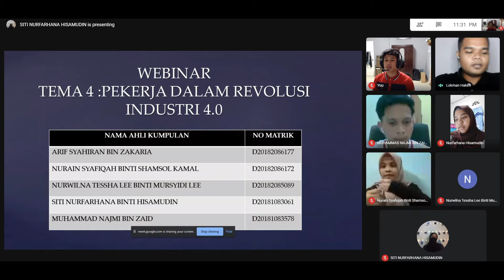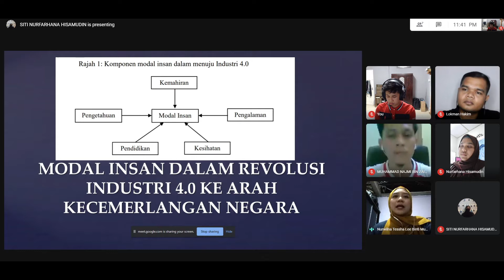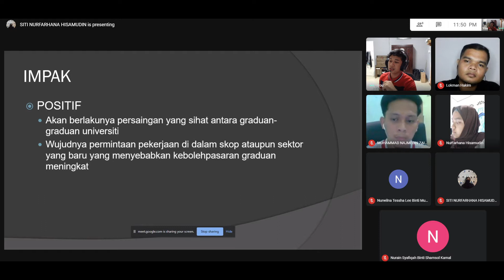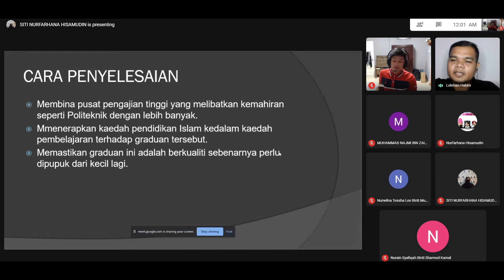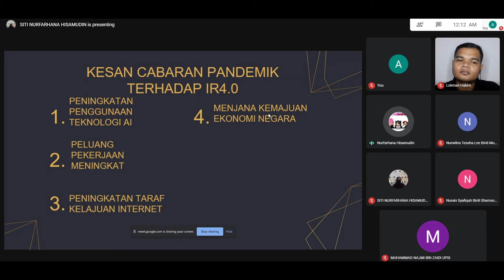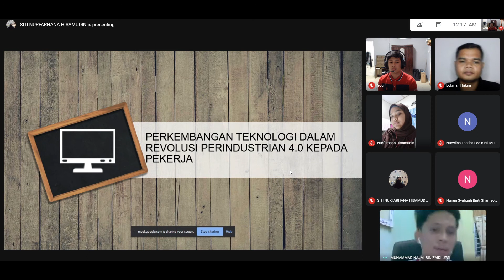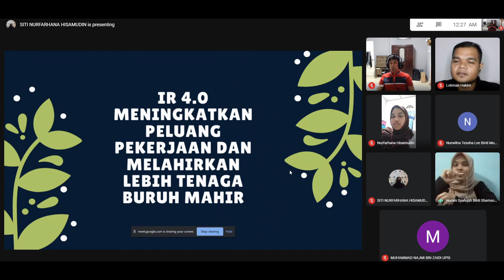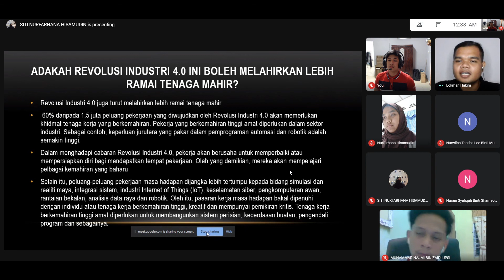PEKERJA DALAM ERA REVOLUSI INDUSTRI 4 0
SESI FORUM HGM3033 (GEOGRAFI PENDUDUK)SEMESTER A201WARGA ASING